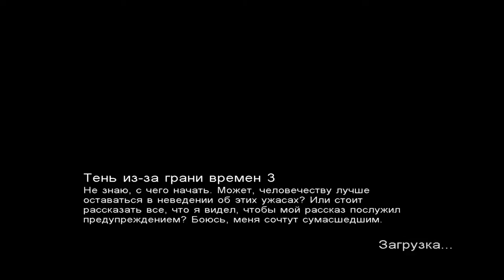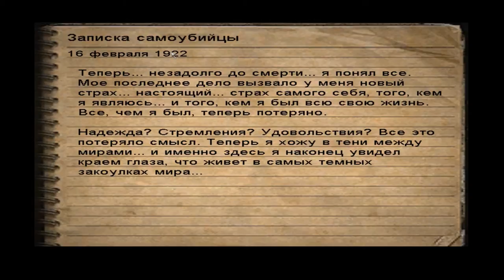Зов Ктулху - часть 20 - Мрачная концовка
Сall of Сthulhu: Dark corners of the earth
Ну вот и конец этой истории... Очень интересный, хоть и мрачноватый.